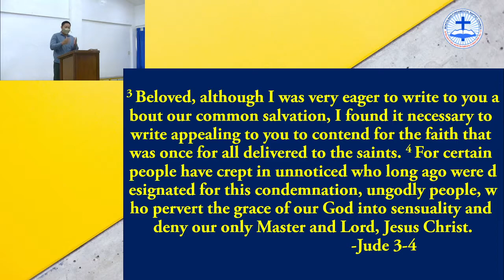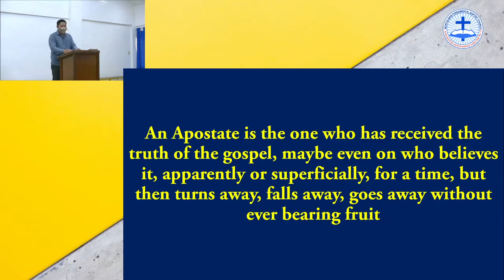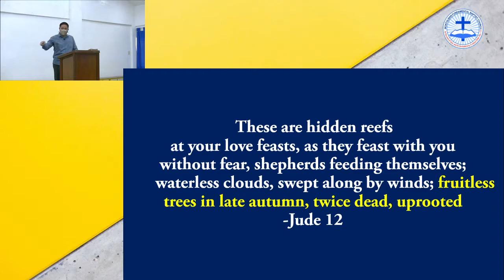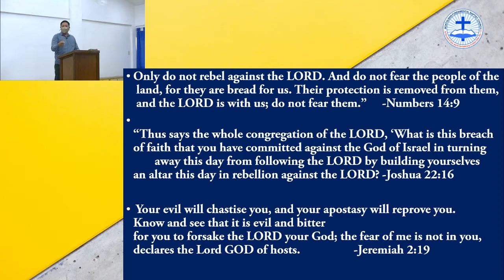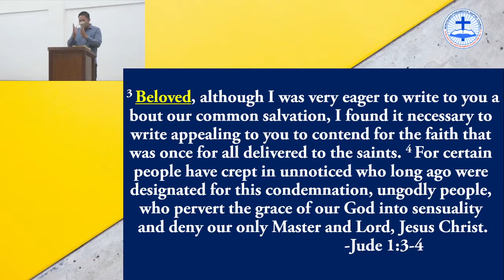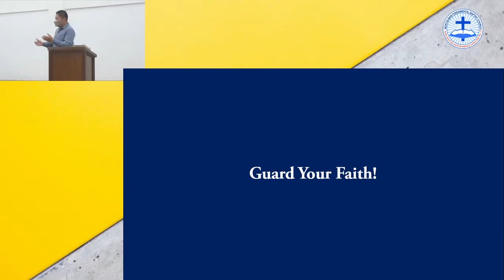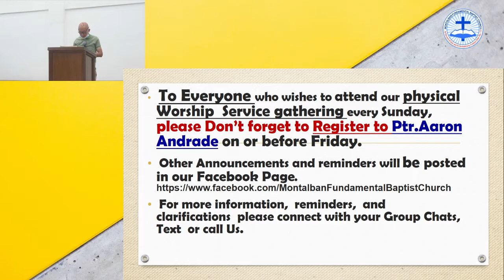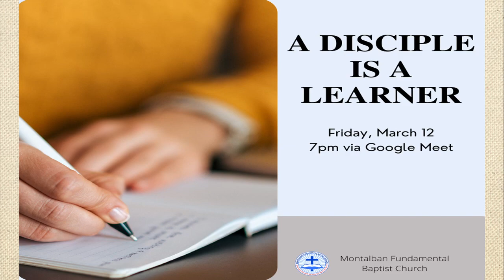Worship Service - March 07, 2021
Our message is about guarding our faith.